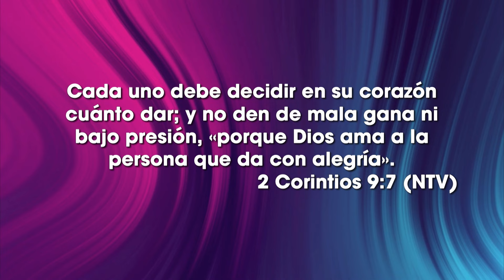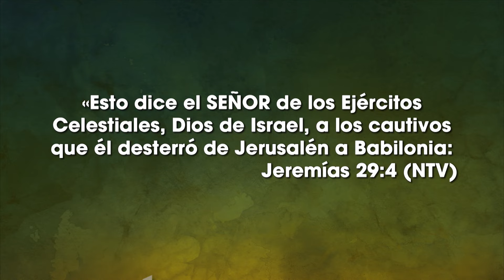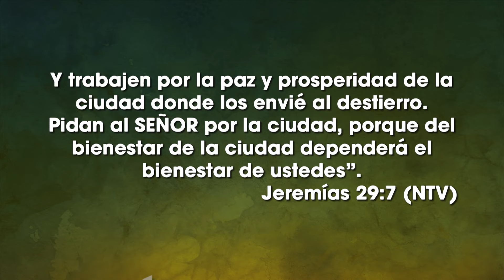Cómo vivir en babilonia - Ps Martin Holguin